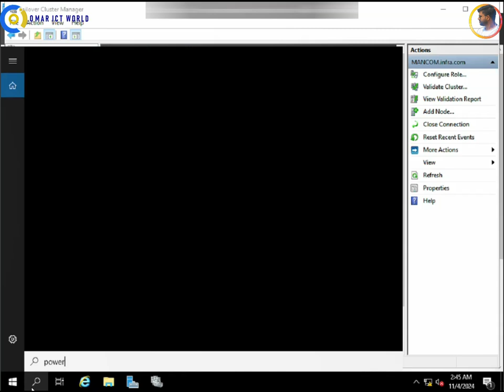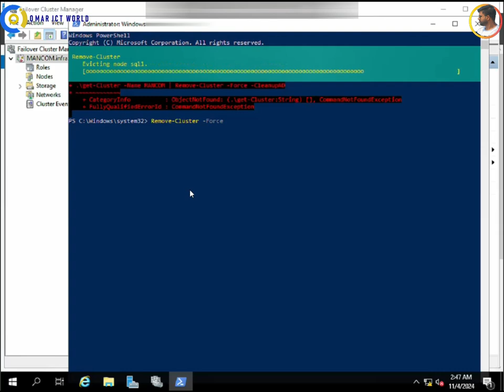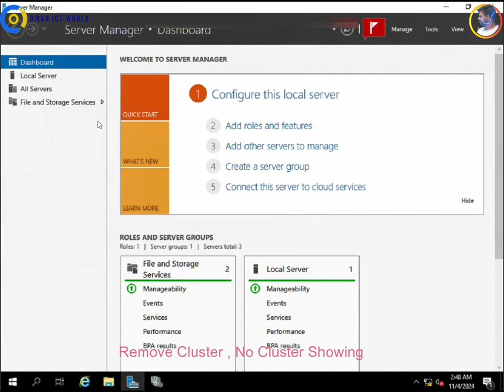windows cluster remove step by step on PowerShell command | omar ict world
windows cluster remove step by step on powershell command full video
OMAR ICT World's Shocking IT Tutorial Secrets You Need to Know Now
Script 1: Remove-Cluster
Script 2: Remove-Cluster -Force
Script 3: Get-Cluster -Name Cluster1 | Remove-Cluster -Force -CleanupAD

Previous Video Link :
how to configure 2 node cluster:

"©" Copyright Policy : All video Copyright"©"  in OMAR ICT World Channel
Increase your IT knowledge